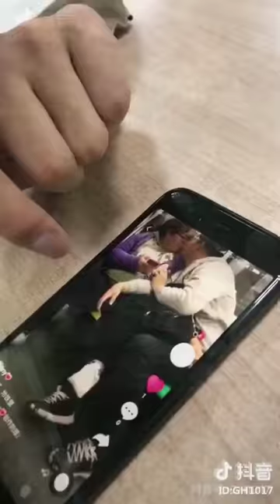【Tik Tok (app)】【Douyin】【抖音】 Funny video Tik tok Douyin.mp4